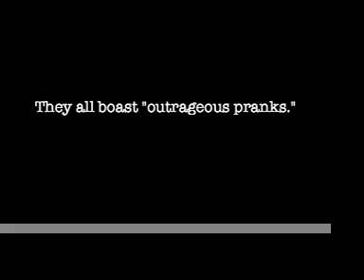Amazing Outrageous Hidden Camera Prank!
A man gets pranked on a prank show! You gotta see the look on his face to believe it!